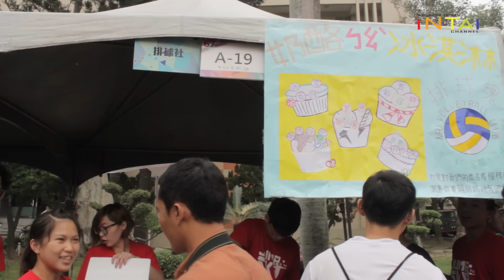Masakan Indonesia Diminati Warga Taiwan - INTAI News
Masakan Indonesia diminati oleh masyarakat Taiwan. Hal ini terlihat dari sekitar 200-an porsi masakan yang disediakan oleh mahasiswa Indonesia di acara HUT National Formosa University terjual habis hanya dalam waktu 3 jam.

Kritik dan saran silahkan disampaikan ke email & LINE kami:
LINE : intaichannel